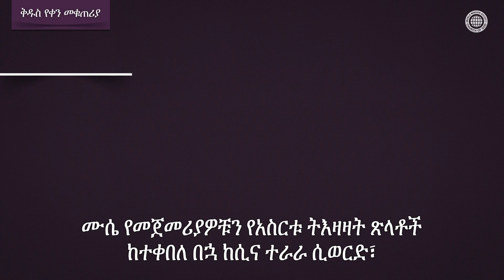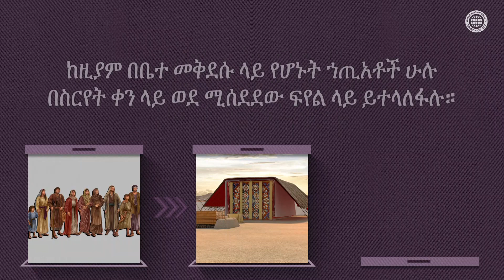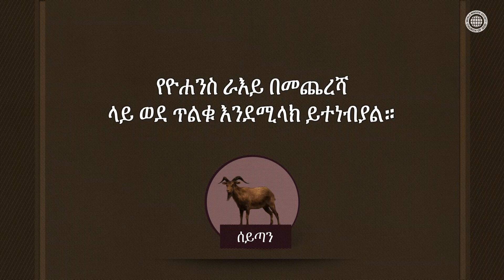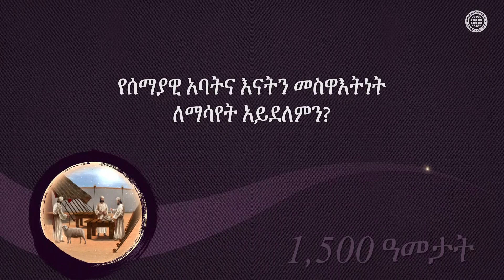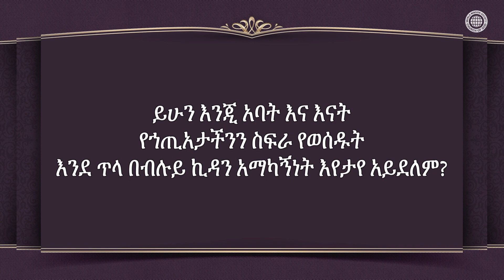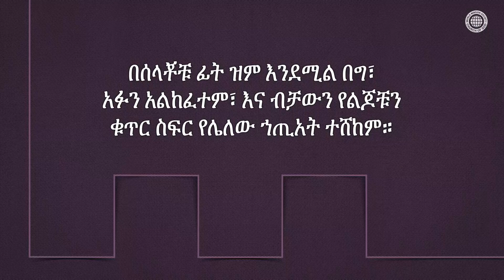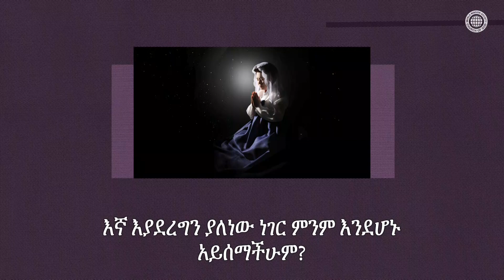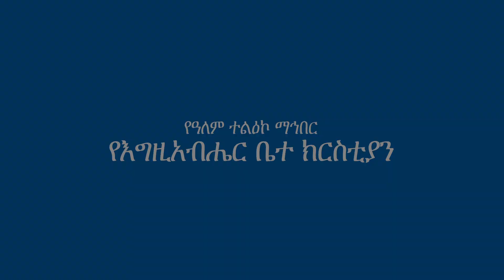የስርየት ቀን ቅዱስ ጉባኤ [የዓለም ተልዕኮ ማህበር የእግዚአብሔር ቤተ ክርስቲያን]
በብሉይ ኪዳን ውስጥ የተገለጠው
የእግዚአብሔር ድንቅ ጸጋ
በብሉይ ኪዳን ጊዜያት፣ ሰዎች ባለፈው ዓመት ያደረጉት ኀጢአት ሁሉ በስርየት ቀን ላይ
ወደ ቤተ መቅደሱ ይተላለፋል፣
የሚሰደደው ፍየል ኀጢአቶቹን በመውሰድ ባዶ ወደ
ሆነ ምድረ በዳ ይወስደውና ለሞት
መጨረሻ በማድረግ ይሞታል።

የእግዚአብሔርን ቤተ ክርስቲያን
አባላት በንስሓ ልብ የስርየት ቀን ይጠብቃሉ
የስርየት ቀን የኀጢአት መሥዋዕት የሆኑትን የሰማያዊ አባትና እናት
መስዋእትነት እንድናውቅ የሚያደርግ በዓል ነው።
ኀጢታችንን ሁሉ እንዲሆን ያደረገውን ሰይጣን ለኀጦአቶች ሁሉ
እንዲከፍሉ በማድረግ ለእኛ ስርየት ያደርጋሉ።

ኢሳይያስ 53፥10
መድቀቁና መሠቃየቱ ግን የእግዚአብሔር ፈቃድ ነበር፤ እግዚአብሔር ነፍሱን የኀጢአት መሥዋዕት ቢያደርገውም እንኳ፣
ዘሩን ያያል . . .

[ ይህ ቪዲዮ የባለቤትነት መብቱ የዓለም ተልዕኮ ማህበር የእግዚአብሔር ቤተ ክርስቲያን ነው ያልተፈቀደ ቅጂና ስርጭት የተከለከለ ነው። ]